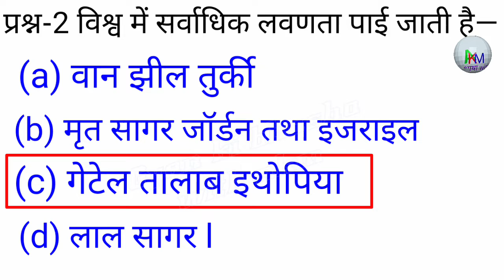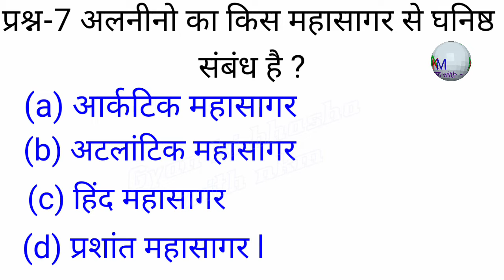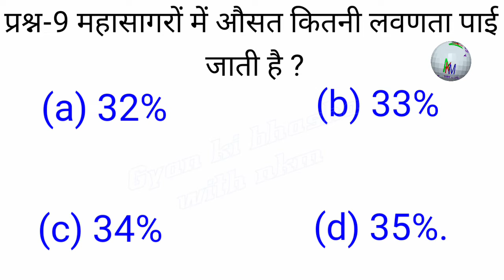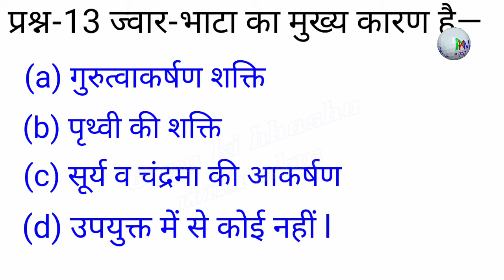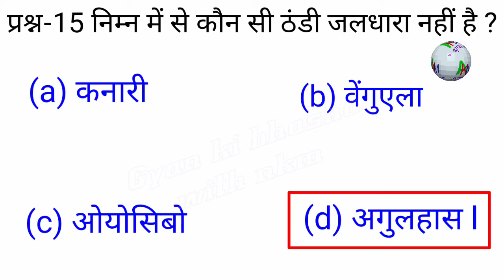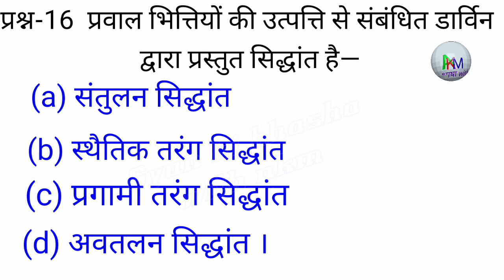पृथ्वी पर जलमंडल का विस्तार | The expansion of the hydrosphere into continents and oceans | MCQ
पृथ्वी पर जल मंडल का विस्तार
जलमण्डल से अर्थ जल की उस परत से है जो पृथ्वी की सतह पर महासागरों, झीलों, नदियों, तथा अन्य जलाशयों के रूप में फैली है। पृथ्वी की सतह के कुल क्षेत्रफल के लगभग ७१% भाग पर जल का विस्तार हैं, इसलिए पृथ्वी को जलीय ग्रह भी कहते हैं। समुद्री पारिस्थितिकी तंत्र पृथ्वी पर सबसे बड़ा पारितंत्र भी है।
जलमंडल की संरचना
जलमंडल का महत्व
जलमंडल NCERT
जलमंडल के प्रश्न
स्थलमंडल जलमंडल वायुमंडल
जलमंडल में किसका अध्ययन किया जाता है

expansion of the hydrosphere
Gyan ki bhasha with nkm